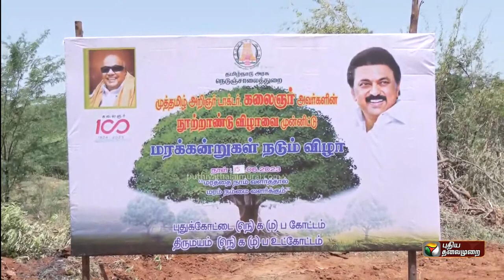🔴LIVE: அமைச்சர் ரகுபதி செய்தியாளர் சந்திப்பு | S. Regupathy Press Meet | PTS